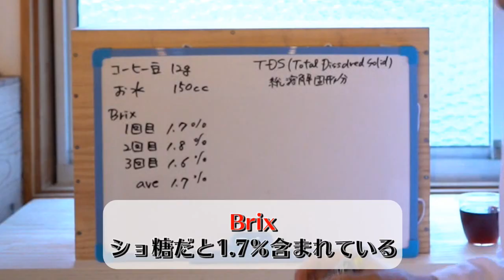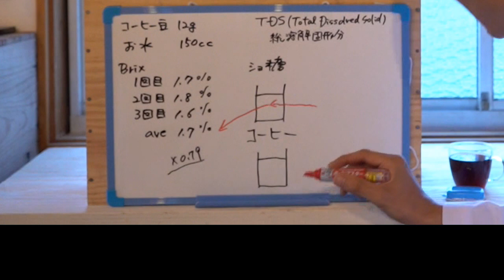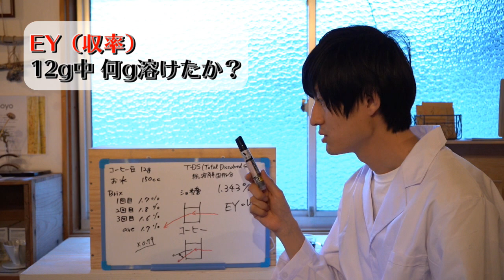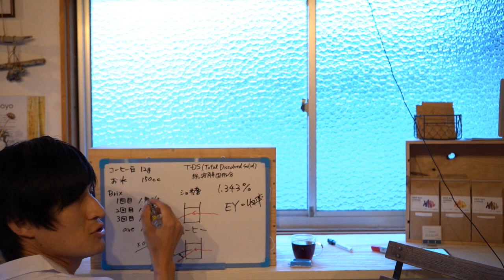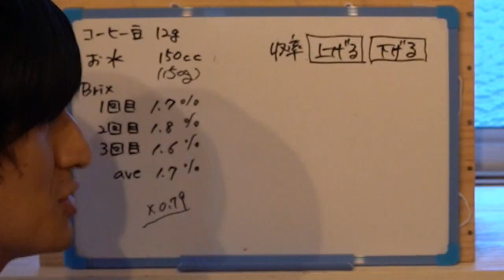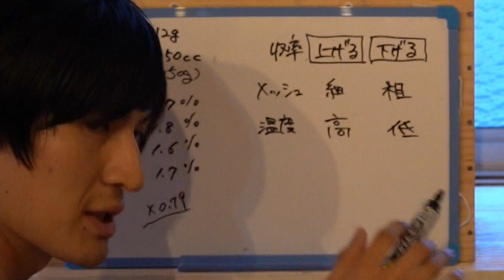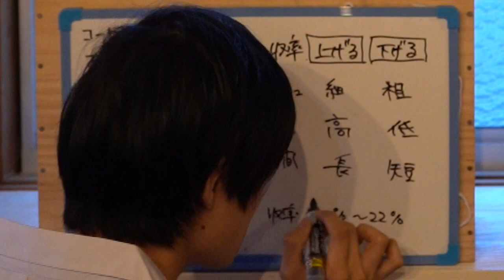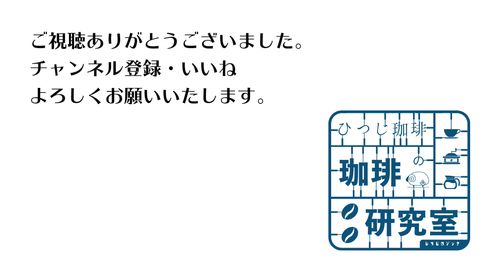【ひつ研4th】コーヒーの濃度に関する実験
第4回「コーヒーの濃度に関する実験」

【ひつじ珈琲】
〒324-0206 栃木県大田原市中野内735
水曜日定休